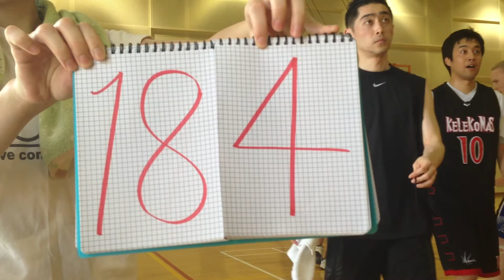20140222@Nan Hua High School Vol.3